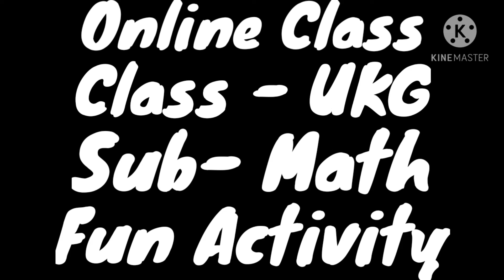std UKG,sub Maths,pg no 74 fun activity